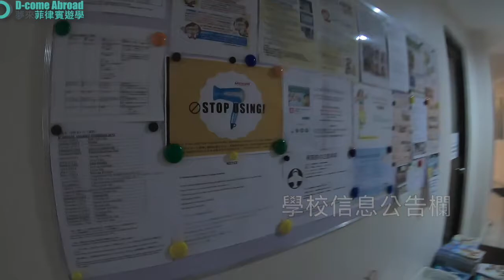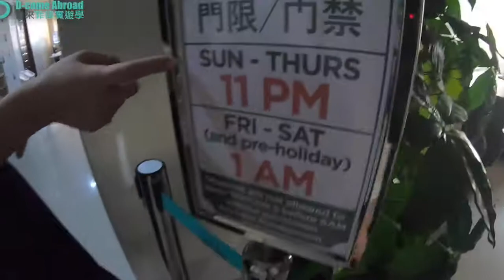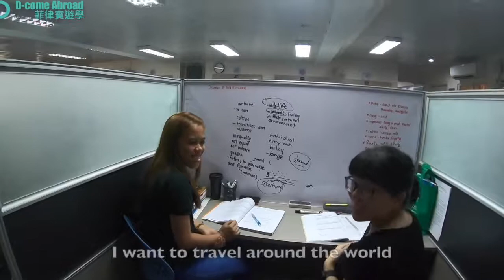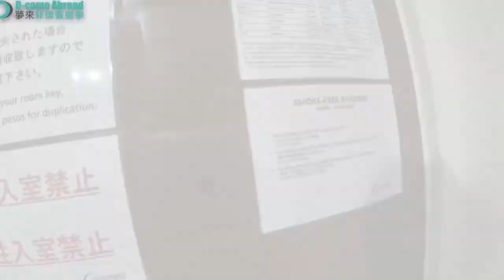Stargate語言學校【 夢來遊學 - Dcome Abroad】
👉LineID:@dcome